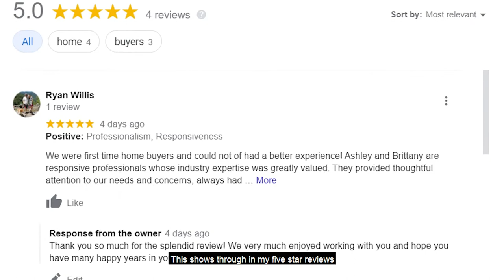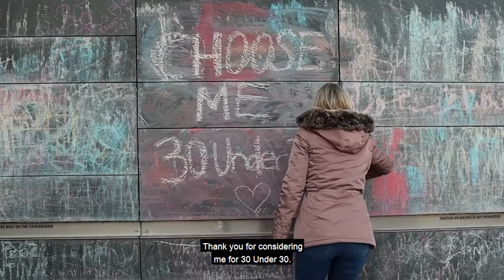Ashley Palmer; 2021 REALTOR Magazine 30 Under 30 Applicant